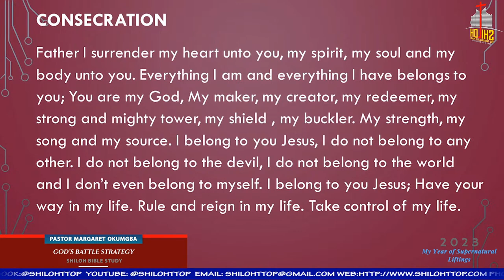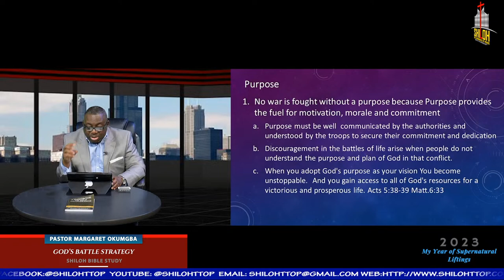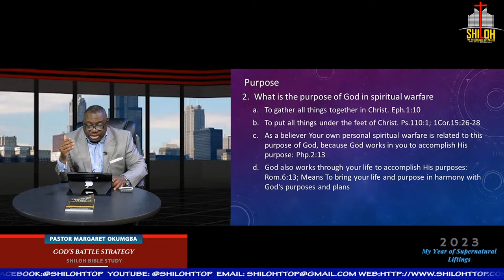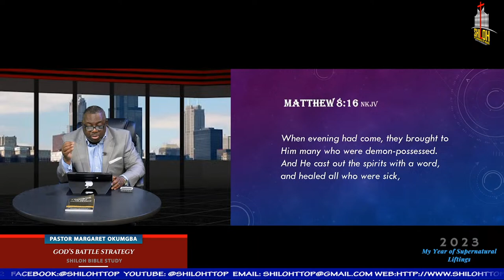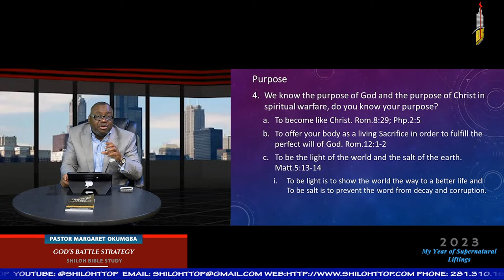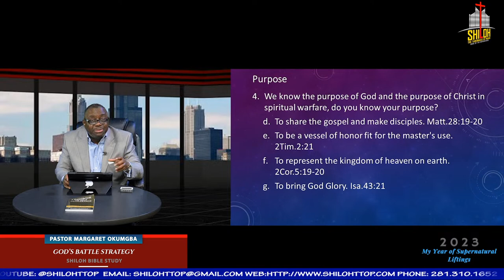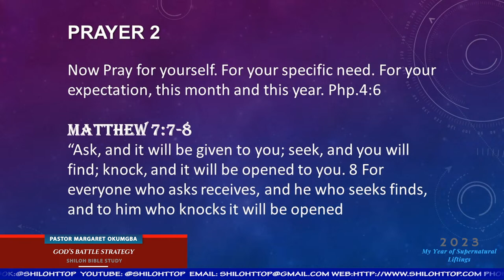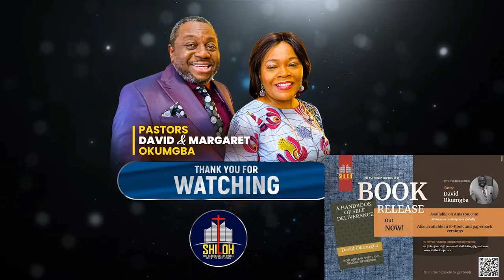Bible Study with Pastor David Okumgba - God's Battle Strategy - 02.28.23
Shiloh Bible Study 02/28/23
God's Battle Strategy
Pastor David Okumgba
2023, My Year of Supernatural Liftings
Shiloh Tabernacle Houston
Shiloh Gospel TV on Roku
Summary
God's Battle Strategy 1Jn.3:8;
God's basic battle strategy is predicated  on 2 pillars: Purpose and Communication… Learn More.
There was an error in the message when i spoke about the size of the new Jerusalem. it is not 15 miles. The city is a cube measuring 1500 miles wide, 1500 miles long and 1500 miles high.